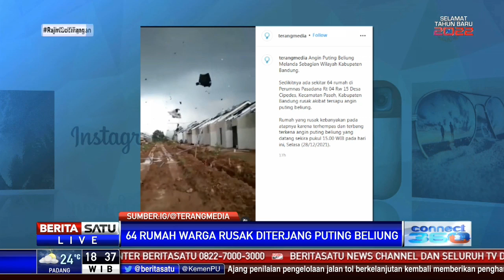Video Puting Beliung Rusak 64 Atap Rumah Warga di Bandung